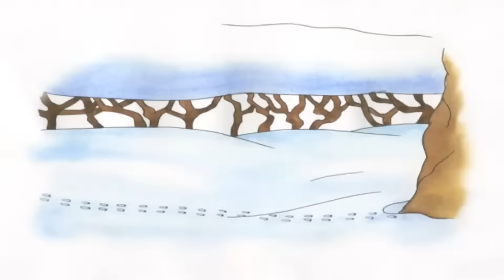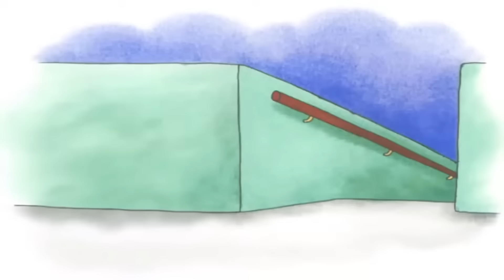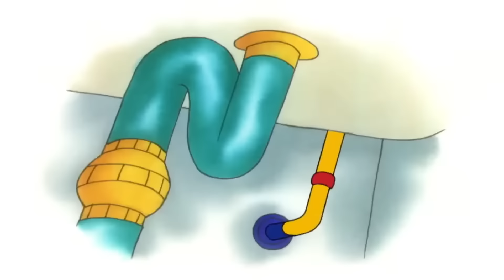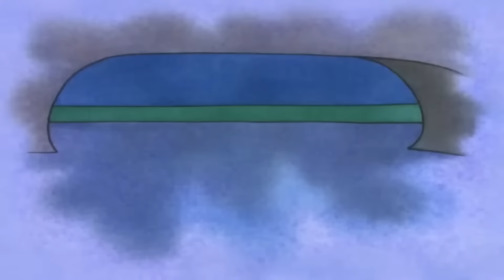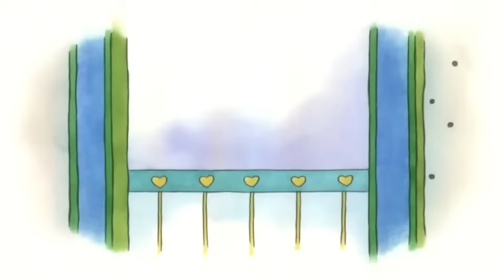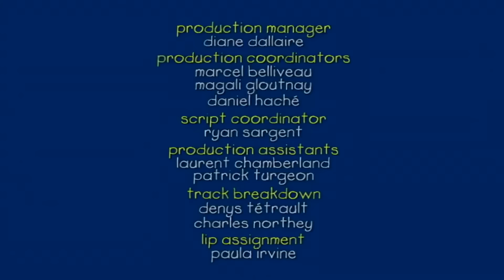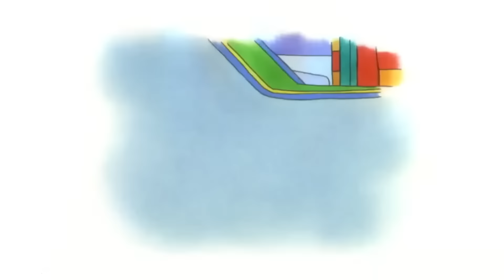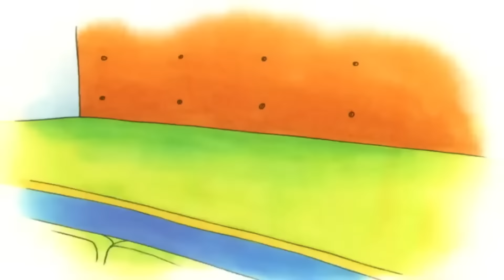Grumpy Caillou | Cartoons for Kids | WildBrain Little Jobs